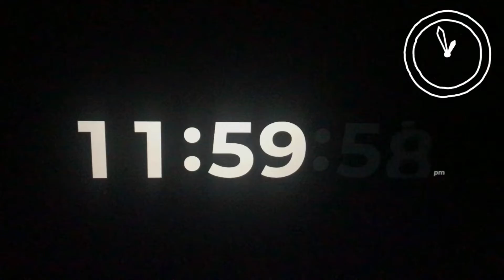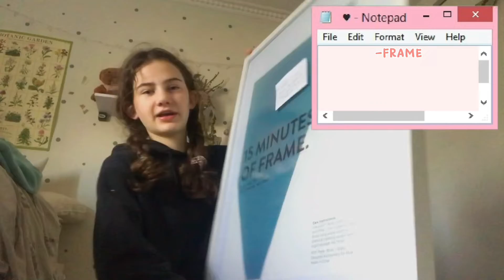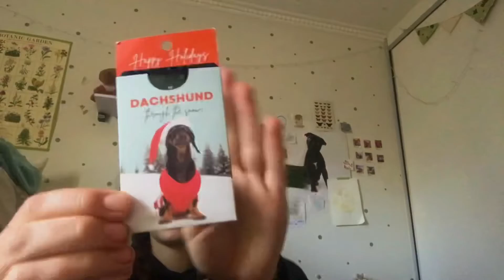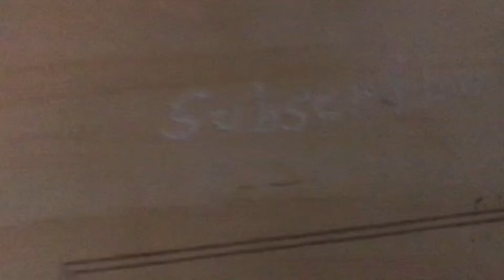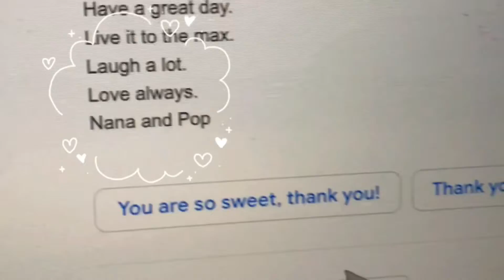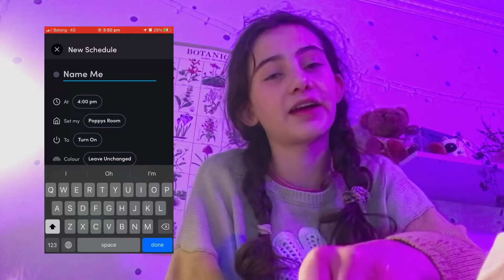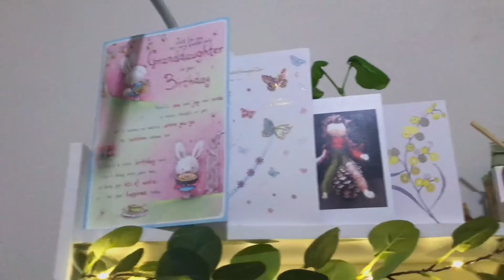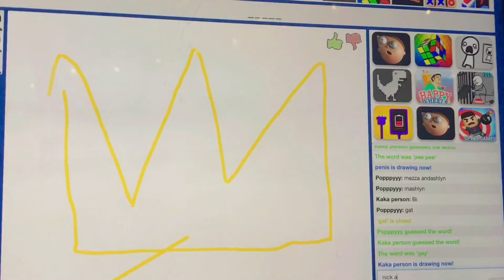Covid birthday vlog! 🥳😷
Hello happy people just the day before my birthday on the 17 I tested positive for covid! Even after testing negative for 5 days straight so!! I had vivid on my birthday and here is the outcome of that!
Keep smiling ☺️